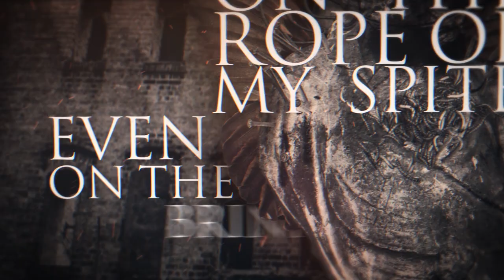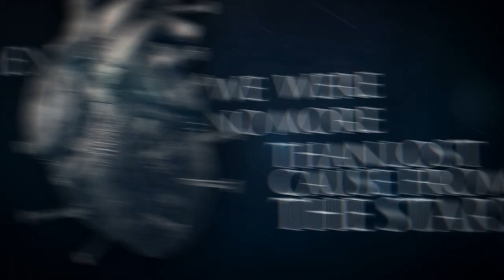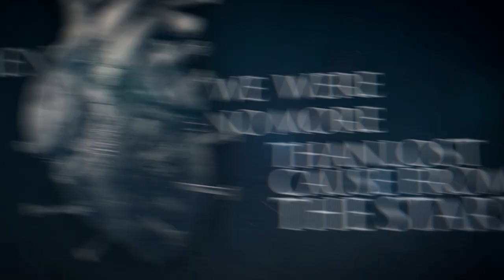INNERFIRE - The Griefs In The Black (OFFICIAL LYRIC VIDEO)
Innerfire first lyric video for "The Griefs In The Black".
Taken from the album Sacricide, to be released in March 2016.

Recorded and engineered by Gerald Jans @ Noise Factory Studios (Channel Zero, Resistance, Epyzode,...).

Mixed and mastered by Andy Classen @ Stage On Studios (Belphegor, Legion Of The Damned, Krisiun, Rotting Christ,...).

Innerfire is:

Patrick Di Venti - Guitars
Arnaud Vaneukem - Guitars
Thomas Hubert - Vocals
Dimitri Boucqueau - Bass
Florian Lysy - Keyboards
François Landrain - Drums